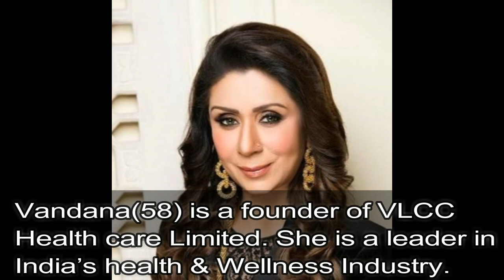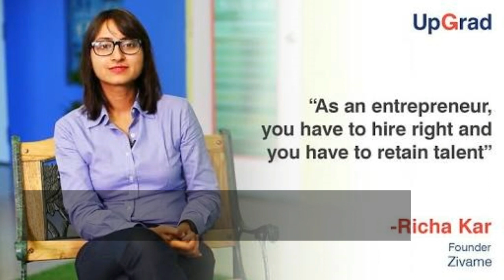Top 10 Successful Women Entrepreneurs in India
Successful Women Entrepreneurs in india are increasing.
Here is the list of Top 10 Successful women entrepreneurs in India-
Shahnaz husain,Indra nooyi, Ekta Kapoor, Chanda Kochhar, Indu Jain, Kiran mazumdar shaw, Naina Lal Kidwai,Vandana Luthra,Sulajja Firodia Motwani,Suchi Mukherjee,Richa Kar,Shradha Sharma.
There is great uprise in the number of women entrepreneurs in India So, it’s time to discuss most successful Women Entrepreneurs list in India.

The days are gone when women were considered not equal to all in this world. Now a days the fact that women are as best as men on all parameters of Hard work, Intelligence, Maintaining home and career, & Leadership qualities.

Being Successful in life is everybody’s Zeal, when we feel accomplish our dreams. Most of the men are successful businessmen. India too has plenty of bold, fearless women who have made a tremendous mark individually.

The new generation women have overcome all their odds & have proved themselves beyond in the world of entrepreneurship. Women holds great positions in their fields. There are so many icons in terms of success.